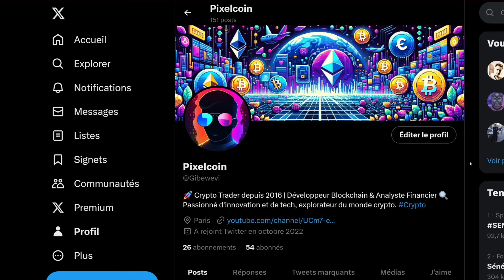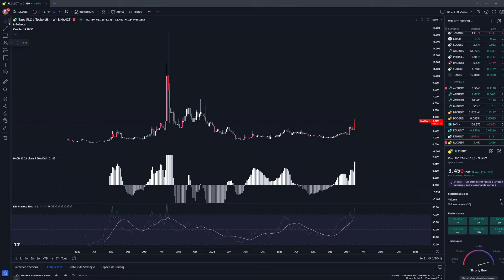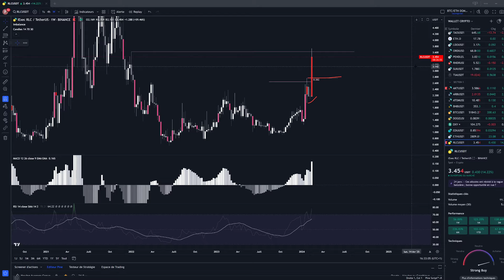RLC : CLOUD COMPUTING/IA POUR UN X10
🎉 Bienvenue sur la chaîne Pixelcoin, votre hub quotidien pour les cryptomonnaies et les finances ! 🌐

🚀 À propos de Pixelcoin :
Découvrez les dernières tendances en cryptomonnaies, actions, et produits financiers avec nos analyses approfondies et mises à jour quotidiennes ! 📊

🔍 Analyse de Tokens sur Demande :
Avez-vous un token favori ? Postez son nom dans les commentaires pour une analyse technique exclusive dans nos prochaines vidéos ! 💼

⚠️ Avertissement Important :
Mes vidéos sont à des fins éducatives seulement. Elles ne sont pas des conseils financiers. Soyez prudent et prenez des décisions informées. 📚

👀 À ne Pas Manquer :
Restez connectés pour mes vidéos hebdomadaires où nous explorons le monde passionnant de la finance décentralisée ! 🗓️